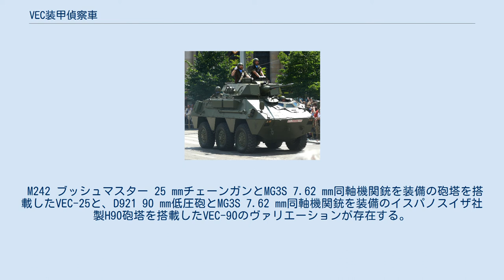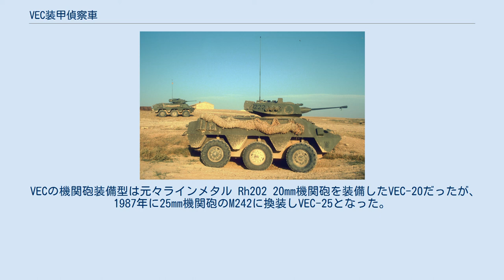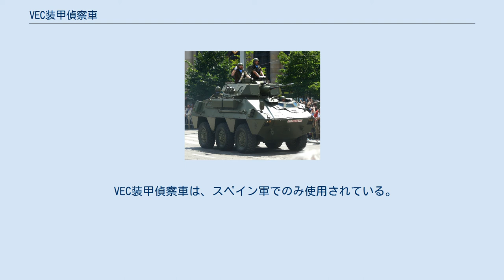VEC装甲偵察車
ペガソ VEC（スペイン語: Vehículo blindado de Exploración de Caballería）とは、スペインの装甲偵察車（装輪装甲車）である。
 VEC装甲車はBMR装甲兵員輸送車の派生形（BMR-625 VEC、もしくはペガソ 3562）として設計され、1980年にスペイン軍に制式採用された。
 M242 ブッシュマスター 25 mmチェーンガンとMG3S 7.62 mm同軸機関銃を装備の砲塔を搭載したVEC-25と、D921 90 mm低圧砲とMG3S 7.62 mm同軸機関銃を装備のイスパノスイザ社製H90砲塔を搭載したVEC-90のヴァリエーションが存在する。
 VECの機関砲装備型は元々ラインメタル Rh202 20mm機関砲を装備したVEC-20だったが、1987年に25mm機関砲のM242に換装しVEC-25となった。
 VEC装甲車はBMR装甲兵員輸送車に対し、エンジンを車体前部右側から車体後部左側に移設し、車体後部右側には2名の偵察員が乗り込み、その内1名は後方を監視する。
 車体前部左側に操縦手、砲塔に車長と砲手が配置される。
車体後面右側には偵察員用の乗降扉がある。
 車体は防弾アルミ板の溶接構造で、浮航能力を有し、水上ではタイヤの回転により時速3 kmで航行可能。
オプションのウォータージェットを追加すれば時速9 km/hで航行可能。
 車体前面にスペースド・アーマーを採用している。
 1990年代後半に改良され、ディーゼルエンジンを「ペガソ 9157/8」から「スカニア DS9」に換装し、増加パッシヴ装甲を装着し、VEC-M1となる。
 VEC装甲偵察車は、スペイン軍でのみ使用されている。